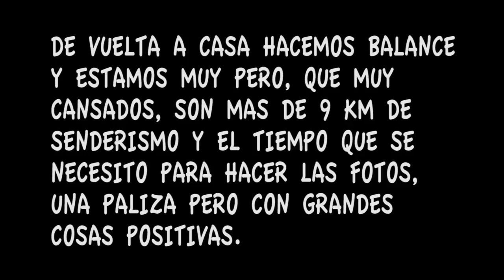Santa Maria De Los Angeles, Seminario Diocesano Trailer 2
Reflexion a la vuelta